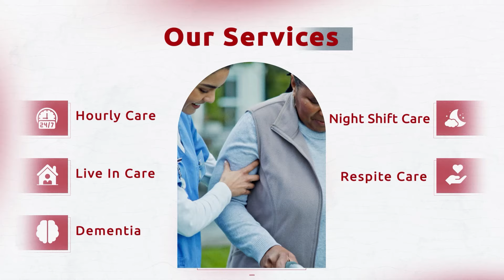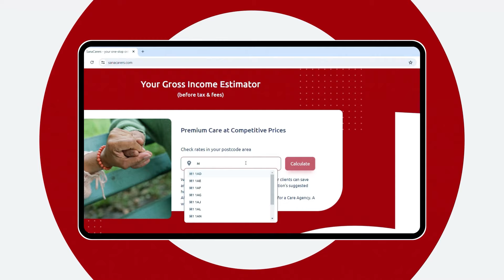IS CAFISKU MUXUU MUHIIM UGU YAHAY SOOMAALIDA? MAXAMED CADE AYAA SHARAXAYA